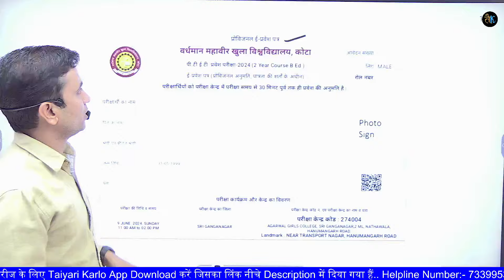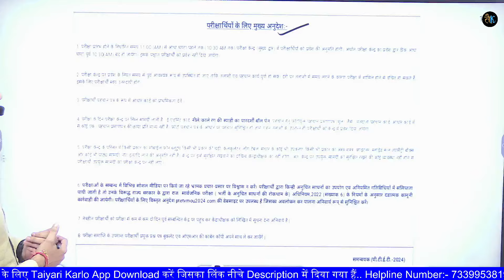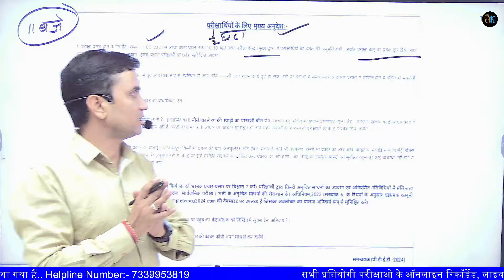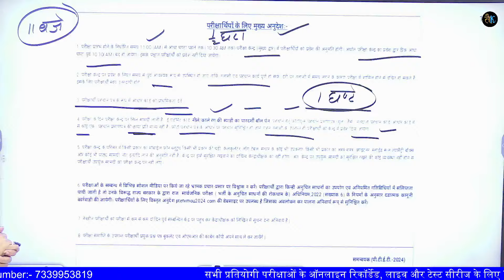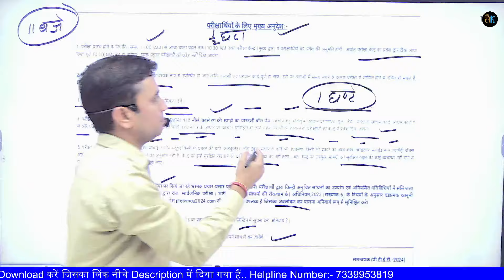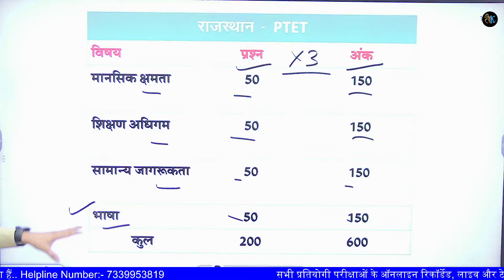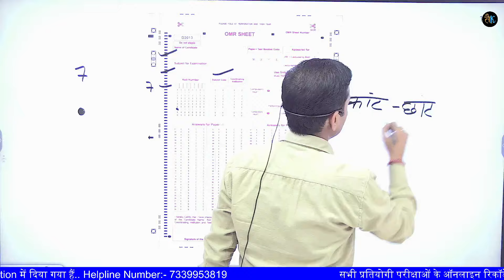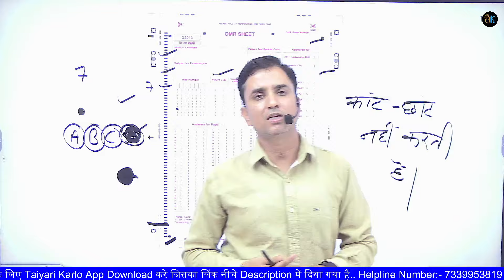PTET 2024 | OMR Sheet Kaise Bharen | Ptet Exam Paper 2024 | Ptet Admit Card | Lehar Classes